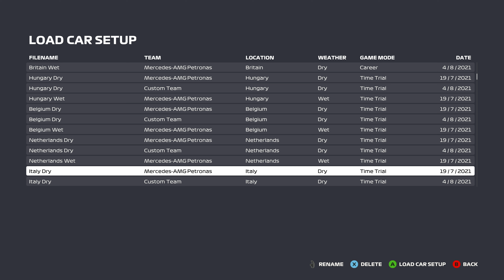4K60 S+ Australia Race 21 of 24 - Random Grid - 3 Laps - F1 2021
Australia Race 21 of 24 - Random Grid - 3 Laps - F1 2021